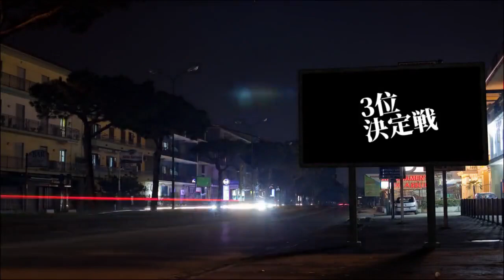2020.06.18 ‹ワンナイトトーナメント› ～コタ年表記念大会～ 【実写でボクシング】【フリーゲーム】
2020年6月18日夜に4人の実ボクサーがスパ天ロビーに集ったことから急遽開催が決まったワンナイトトーナメント「コタ年表記念大会」。
その模様を「DOVA-SYNDROME」 様のBGMと共にお送りします。

-実写でボクシング 非公式チャンネル-

‹「実写でボクシング」ダウンロードページ›
※注意 携帯電話・スマートフォンからはダウンロードできません

‹作者（サンドバック氏）のコメント›
 Windows用ボクシングゲーム 実写でボクシングは、HSPプログラムコンテスト2004で最優秀ゲーム賞を受賞しています。

 その後、100円ショップダイソーで販売され、2006年にはネット対戦にも対応、黎明期のe-sportsゲームとして盛り上がりました。

 2017年より無料のフリーソフトとなり、気軽に遊べるようになりました。

 横から見たシンプルな2Dアクションゲームなので、20年前（xp時代）のロースペックパソコンでもバッチリ動きます。

さぁ、はじめましょう、実写でボクシング！